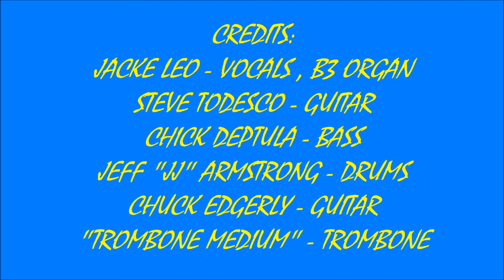2022 #30 -- ROCKY ROCKWOODS SUNDAY JAM #4 - WHIPPING POST - JACKE LEO & FRIENDS (3/20/2022)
LIVE 2022 - #30 - ROCKY ROCKWOOD'S SUNDAY JAM SOUNDS #4  ! ! ! !    WHIPPING POST  - JACKE LEO & FRIENDS ! ! ! !   RECORDED LIVE AT PLAYER'S SPORTS BAR IN ROCKVILLE, MA. ON SUNDAY MARCH 20, 2022.